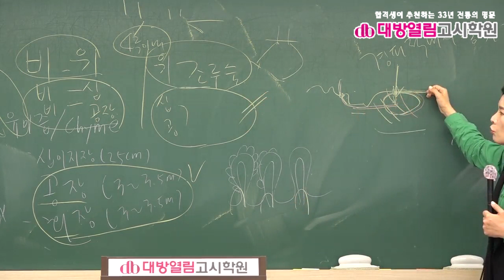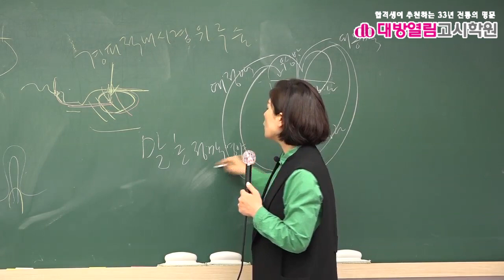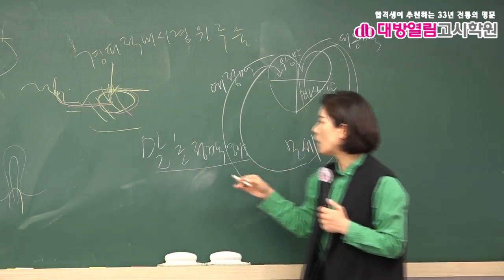영양사 국시 강의 4